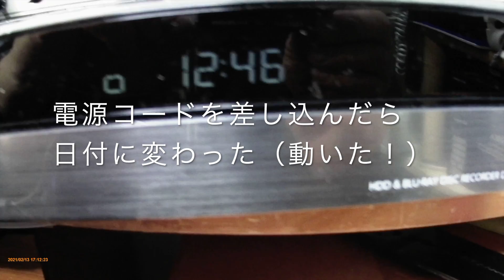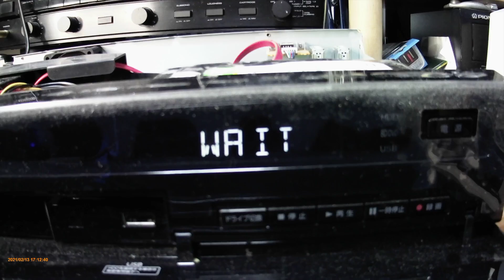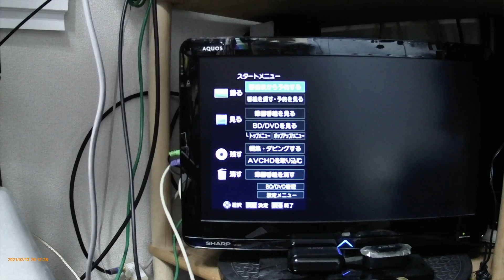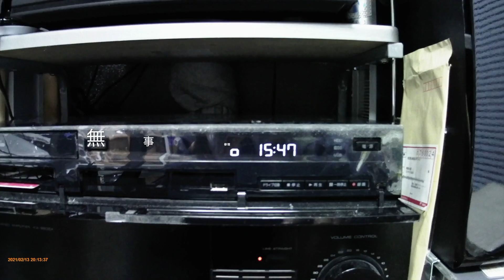TOSHIBA ブルーレイレコーダ【REGZA DBR−Z150の□WAIT 問題】￥150で修理してみた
REGZA DBR−Z150の□WAIT 問題　HDDの取付sataケーブルが焦げる現象が起きている。通常であればリコールでもおかしくない重大な症状です。
がもう古いので自分でパーツ（sataケーブル￥150で秋葉原）で購入し直しました
無事何事もなく起動操作出来ました